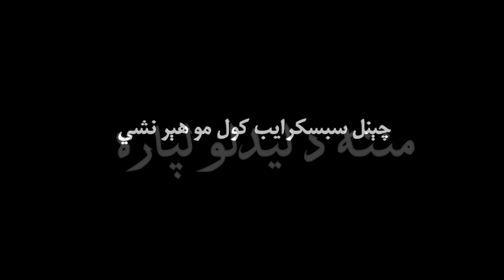Karan Khan New Nasri tota | Zama Tol yadegi | 2021 | HD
Best regards !
Karan khan